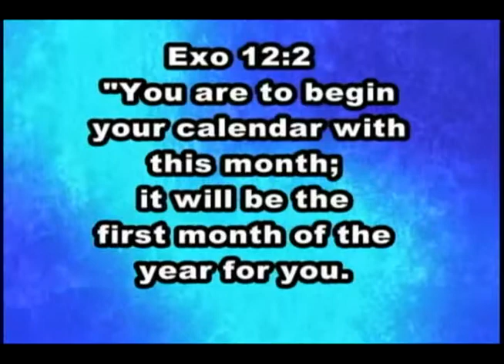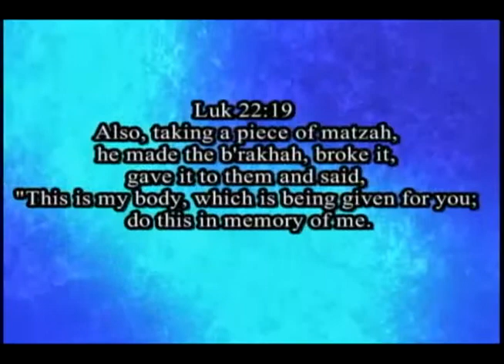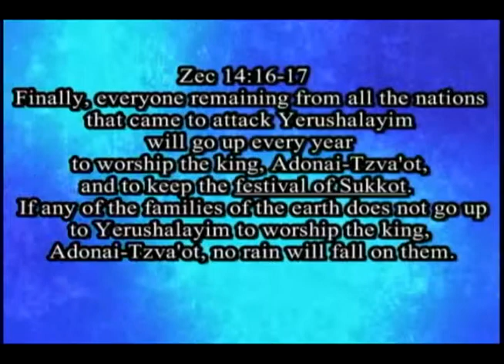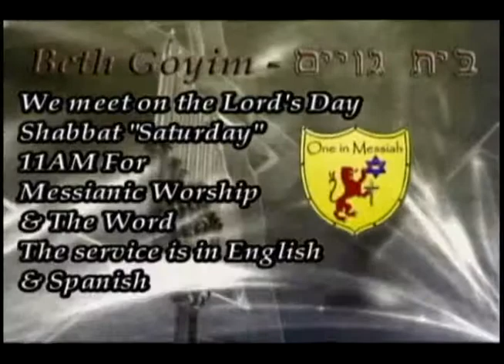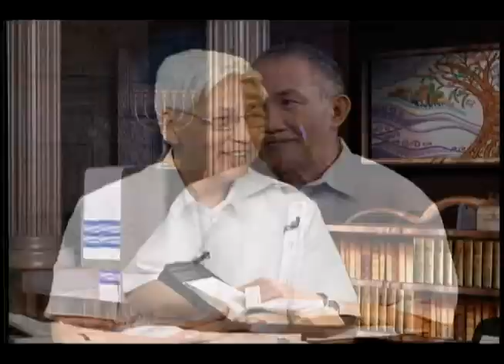Road To Emmaus Village 002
From the Philippines the Hebrew roots movement